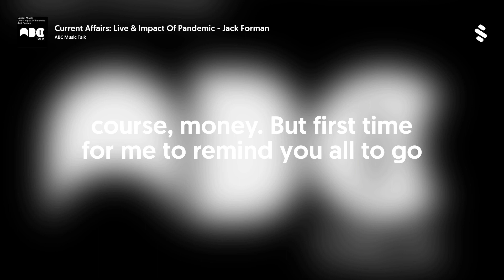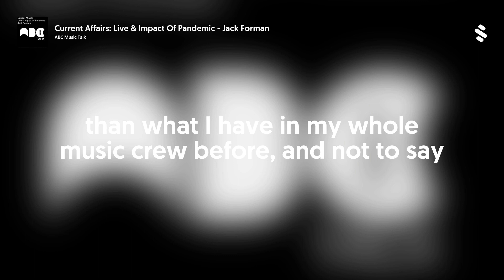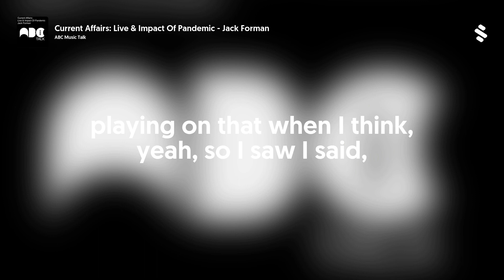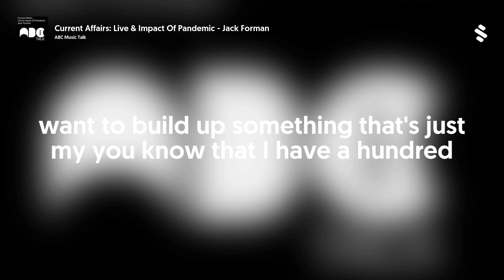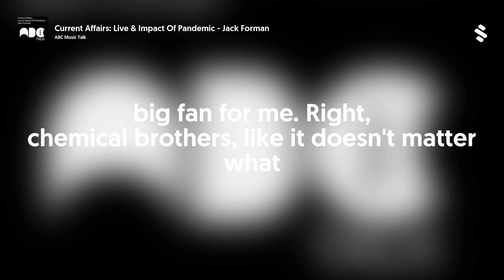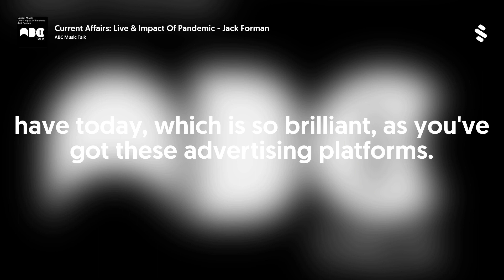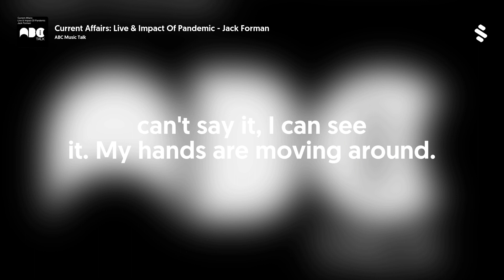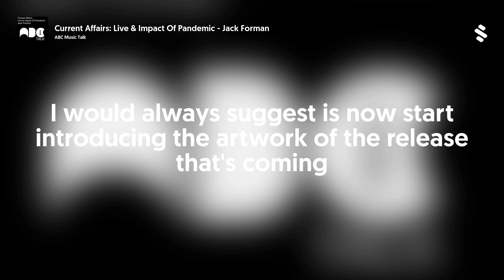Current Affairs: Live & Impact Of Pandemic - Jack Forman